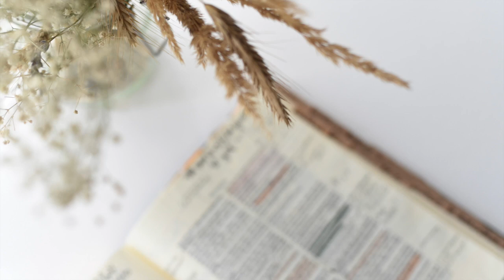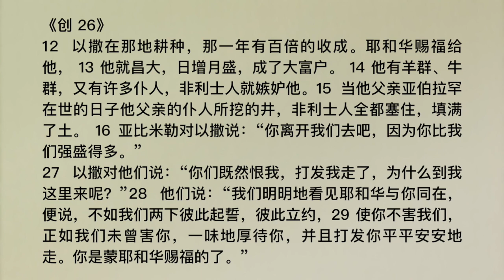20200401 - 你真信你是蒙福的吗？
主题：你真信你是蒙福的吗？
经文：创 26:12-16; 27-29; 来 12:6
分享者：林慧君传道